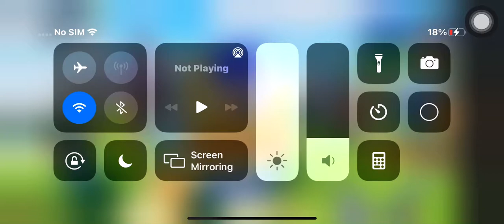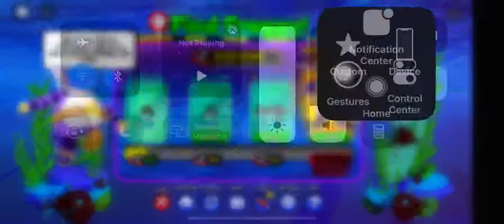Big in sonic speed simulator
Tomorrow I will react to the full sonic 2 film!